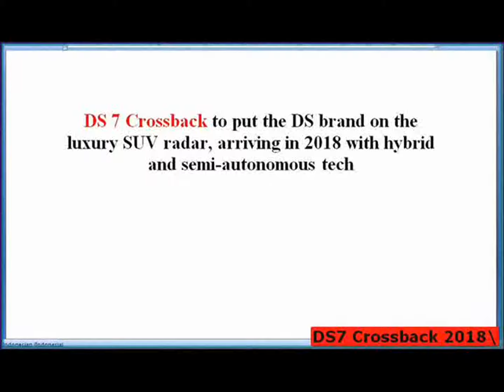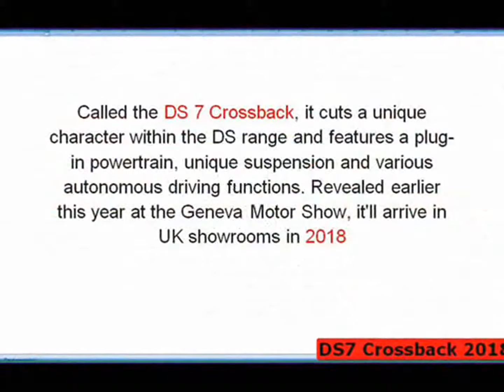DS7 Crossback 2018 New Features and Design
2018 DS7 Crossback [PRESENTATION] : tout ce qu'il faut savoir (dimensions, intérieur, design)
automotomagazine
DS7 CROSSBACK 2018 – La marque française a révélé son premier SUV commercialisé en Europe. Nos premières impressions .
Presidential DS7 Crossback (2018) Features and Design
YOUCAR
For his first journey as President of the French Republic, Emmanuel Macron chose to ride in the all-new DS 7 Crossback, the very
DS7 Crossback vs Volvo XC60 (2017) : première confrontation
L'argus
Le DS7 Crossback, premier SUV premium français, affronte le nouveau Volvo XC60 dans un match statique. Ils tentent , chacun à ..
DS7 Crossback La Premiere
ukmotortalk
DS Automobiles UK's Head of Communications, Kevin Jones, shows us round the DS 7 Crossback La Premiere, due to be
DS 7 Crossback vs Audi Q5 : premier match exclusif
L'argus
Après avoir foulé la moquette du salon de Genève 2017, le nouveau DS 7 Crossback entre dans l'arène pour affronter le récent
DS 7 Crossback | Presentación estática | Toma de contacto
Hemos estado en la presentación estática del DS7 Crossback en el Hotel W, Barcelona. El nuevo DS 7 Crossback 2018 se ..
Citroen DS7 2018 CrossBack Review Interior and Exterior
Drive
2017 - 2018 New Car Review, Interior, Exterior - Suv, Sedans, Hatchback, coupe and sport cars
DS7 Crossback Prototype walk around | Planet Auto
Planet Auto
A walk around the new 2018 DS 7 Crossback, the one million pound prototype at SMMT North 2017. We do a brief review of the
A bord du DS7 Crossback (2017)
Auto Plus Magazine
Agnès Lasbarrères, journaliste à la rédaction d'Auto Plus, vous invite à bord du DS7 Crossback (2017).
2017 Presidential DS7 Crossback (2018) Features and Design
cars world
2017 Presidential DS7 Crossback (2018) Features and Design.
2018 DS7 Crossback - Exterior Walkaround - Debut at 2017 Geneva Motor Show
AutoMotoTube
DS 7 Crossback (2018) ready to fight Renault Espace? [YOUCAR]
YOUCAR
DS 7 Crossback, the new SUV and first model in the second generation of DS cars, will be the indisputable star of the four world
2018 DS7 Crossback Weltpremiere und Ersteindruck des neuen Mittelklasse-SUV - Autophorie
Autophorie
Am 28.02. feierte das neue DS7 Crossback Mittelklasse-SUV seine Weltpremiere in Paris. Wir waren mit dabei und bringen
DS7 Crossback 2018 - Salon de Genève 2017 2/19
Petites Observations Automobiles
Renaud Roubaudi et Cédric Fréour vous font découvrir le nouveau SUV DS7 Crossback 2018 exposé au salon de l'automobile
Présentation DS7 Crossback 2017
L'argus
Nous avons eu l'opportunité d'approcher le nouveau SUV DS7 Crossback sur le lieu de sa conception à Sochaux et au centre .
2018 DS7 Crossback SuperFast Pro Premium Features | New Design Exterior Interior | First Impression
It'sCoolReviewBro!
2018 DS7 Crossback SuperFast Pro Premium Features | New Design Exterior Interior | First Impression LET'S CHECK ANOTHER
Présentation - DS7 Crossback 2017 : retour aux origines
Caradisiac
Lire la présentation complète ici
DS7 Crossback SUV | Salón de Ginebra 2017 | Geneva Motor Show |
El primer SUV para Europa de la marca DS llegará al mercado a mediados de abril. Jaume Gustems nos adelanta qué ofrece la ...